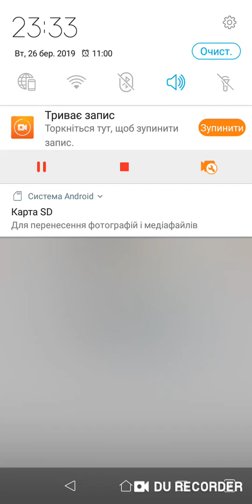Evolution of color bump game difficulty